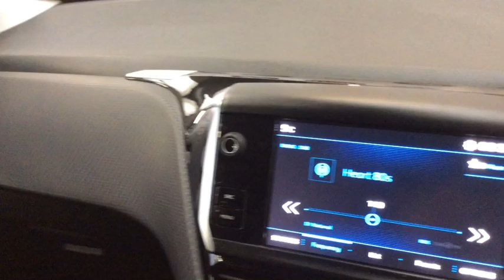RICHARD HARDIE USED CAR PEUGEOT 2008 ND67 LHM